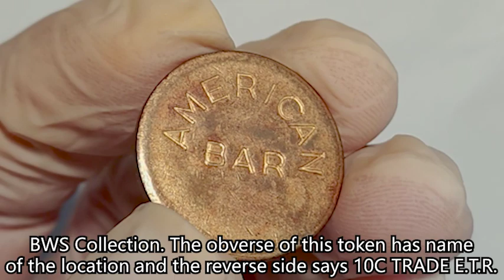[2024/4/7 Hong Kong Auction LOT 193]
CHINA-SHANGHAI Undated American Bar Slot Machine Brass Token 10 Cents, Diameter 21mm, CHOICE UNC, BWS Collection. The obverse of this token has name of the location and the reverse side says 10C TRADE E.T.R. The initials stand for the owner of slot machines in old Shanghai on that time.